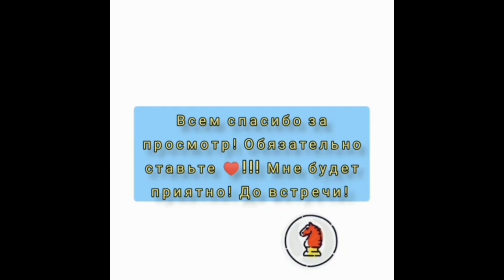Satranç taşların puanları